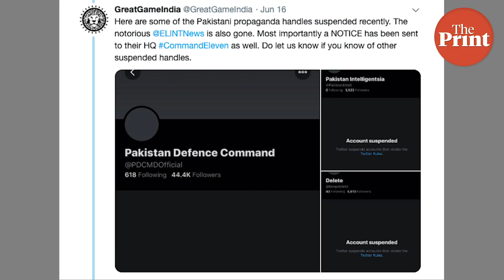Prominent OSINT handles back on Twitter; suspect Indian bots targeted them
Day after Twitter suspended (link) several handles which had used open-source intelligence (OSINT) to put out details of Indian military aircraft during the Indo-Pak standoff in February, two of the prominent handles are back with some suspecting that India used a bot network to report them and their tweets in mass.